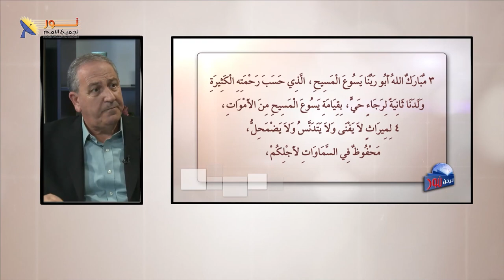يسوع المسيح هو فخر كل مسيحي